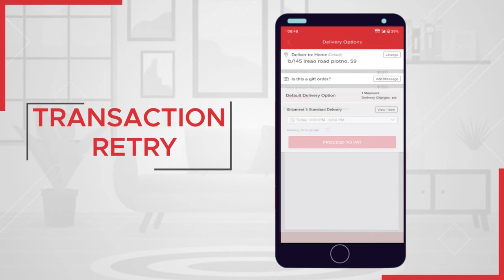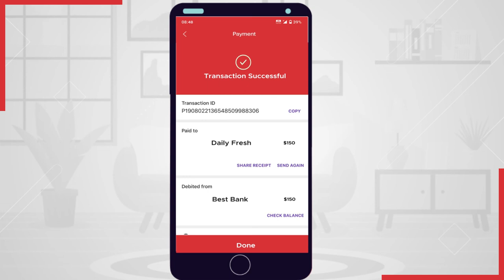FSS Payment Gateway- Never Lose a Transaction